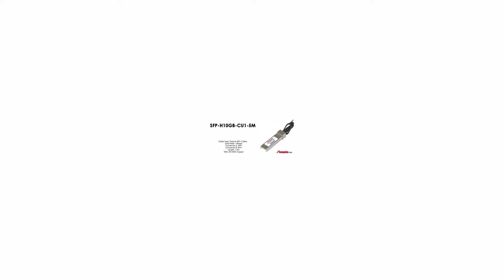SFP-H10GB-CU1-5M | Cisco Compatible SFP+ 10Gb Direct Attach Passive Copper Cable 1.5M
Cisco Compatible SFP+ 10Gb Direct Attach Passive Copper Cable 1.5M